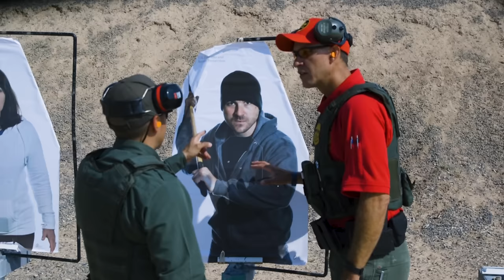The United States Border Patrol Academy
Are you ready for one of the greatest challenges of your life? The United States Border Patrol Academy is recognized as one of the most difficult and challenging law enforcement academies in the world. To graduate from the demanding 6-month academy, all new hires must pass practical and written tests in driving, firearms, Spanish, and physical techniques.  If you are ready for a rewarding career dedicated to protecting our country, apply now